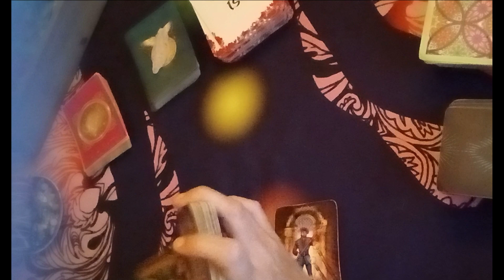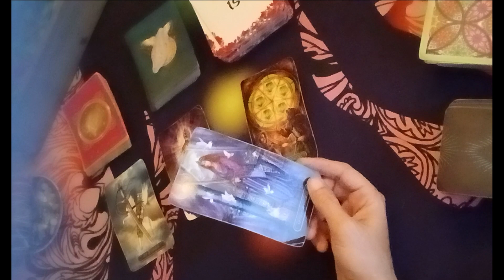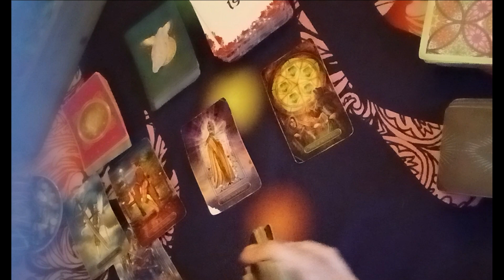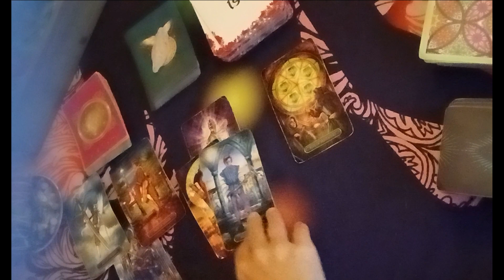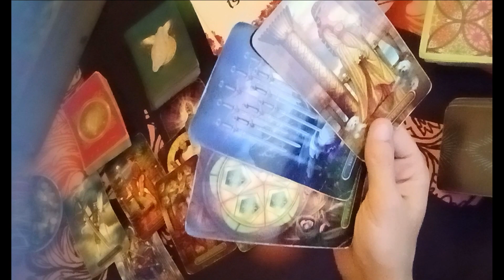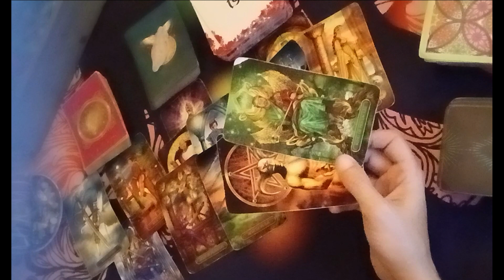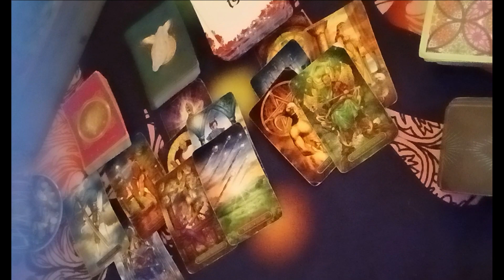Scorpio Tarot...From Good News To Goodbyes....Immediate Future🔮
DECKS USED
Gilded Tarot: Ciro Marchetti
Everyday Tarot
The Light Seer's: Chris-Anne
Gilded Tarot Royale:  Ciro Marchetti/ Barbara Moore
Mermaid Tarot: Leeza Robertson
Angel Answer Oracle:  Radleigh Valentine